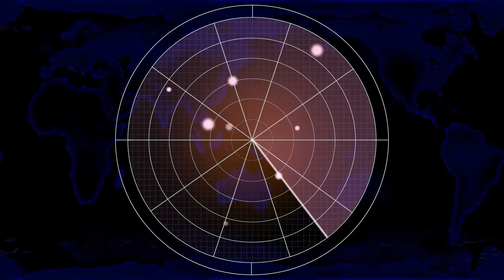Red Alert 2 - Things went wrong really fast...